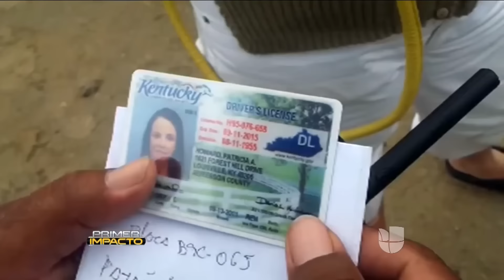Conductora causó graves lesiones a dos menores en un accidente en Perú y después huyó a EEUU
El suceso ocurrió hace cuatros años y las menores todavía sufren las consecuencias del choque. La familia pide la extradición de la mujer que chocó el auto en el que viajaban, quien huyó a Estados Unidos después de prometer ayudar a las pequeñas.